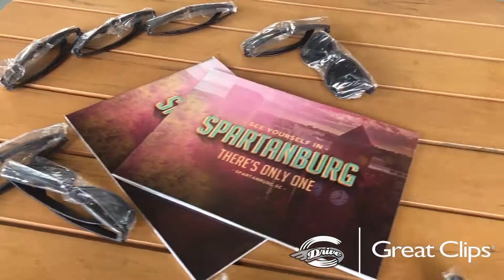Great Clips of the Seventh Homestand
Highlights from the Drive's seventh homestand of the 2021 season, presented by Great Clips.